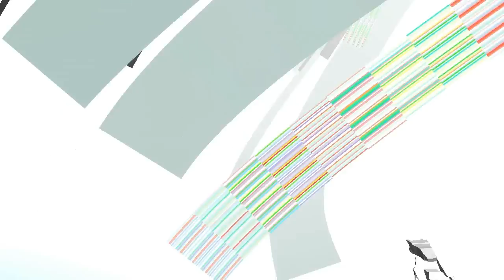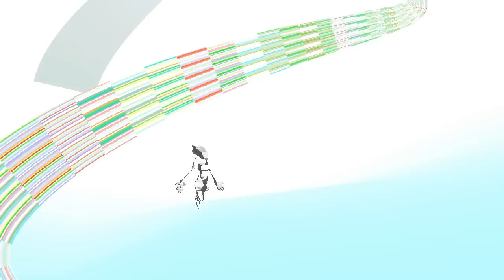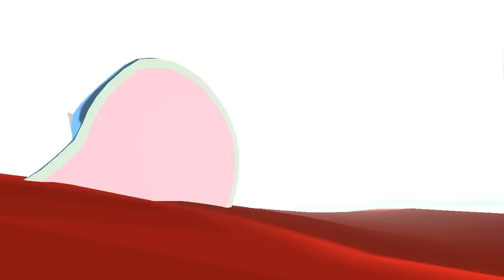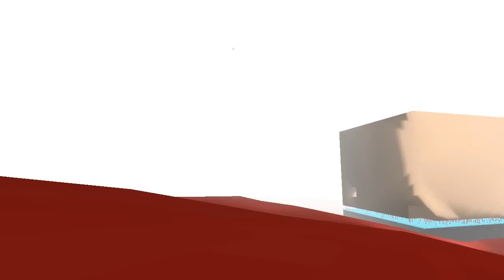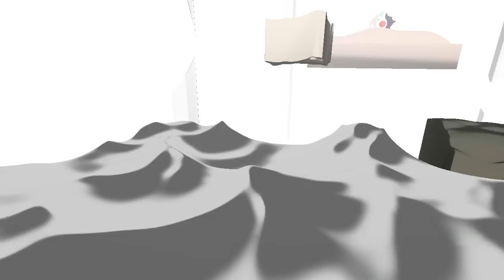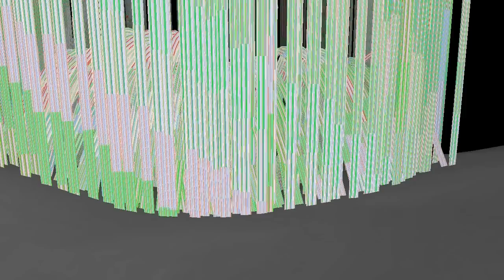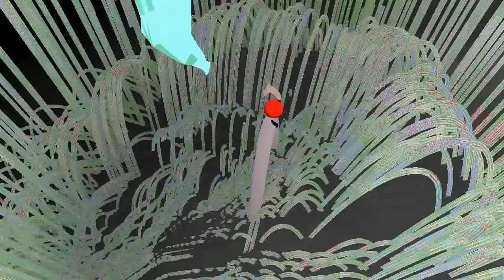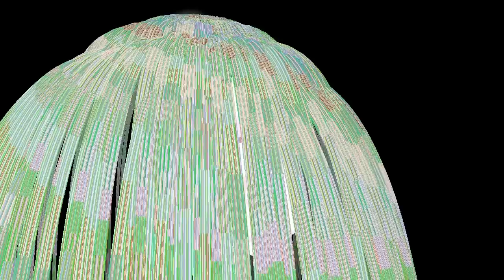Indie Impressions - Vapor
Today we're going to have a look through a first-person surreal interpretation of Samsara by called Vapor by developer Jeron Braxton. There are a few different ways to go, as in life, and ultimately they always come back around. It's a really cool idea but for me at least was quite hampered by frame rate issues.

Any support for the show you feel I deserve - including "likes", comments and favorites - are a huge help to raise awareness of what I'm doing and the indie games I cover.

- 'Like' my Indie Impressions Facebook page and keep updated on what's going on every day!